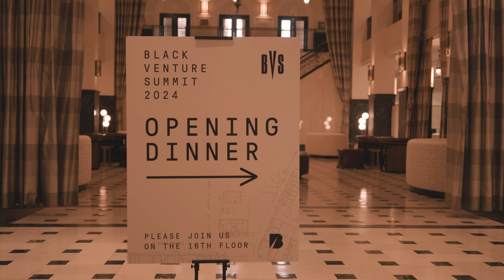Black Venture Summit: Opening Dinner 2024